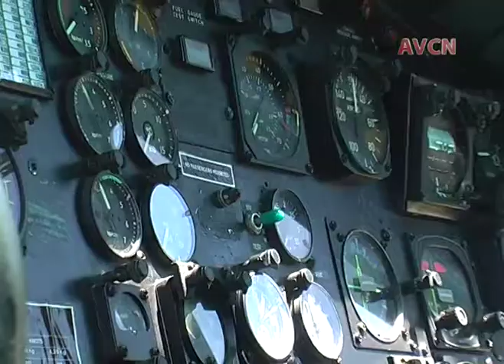Emilio Molina Helicóptero Que Formó Parte De La Busqueda De Soto 1